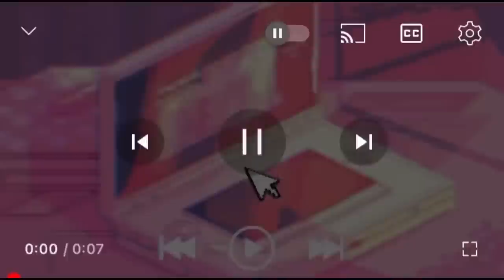Valentine’s Day celebration at gym 🌹 with my bf @kennysoru145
Hello angels 👼 welcome back ❣️

Happy Valentine’s Day first of all to each and everyone of you. Love is meant to be celebrated each day and everyday, we don’t need a reason to celebrate love as  God’s love for us  never failed.
Let’s honour our Lord on this auspicious day, PRAISE THE LORD KING 🙏🏻 !

I reunited with my man and I’m happy to have him back on my channel. YouTubers are just entertainers so please don’t take any jokes personally 👍🏻. So in today’s vlog we just hit the gym together and sat at home together for dinner like some fine adults 😂🥹🫣!

I love you all and see you in my next Vlog!